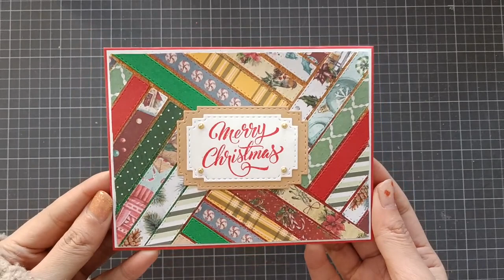Double Sided Tape Technique in Quilting Card Making - Alinacutle®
Find us on AMAZON and ALIEXPRESS by brand name - Alinacutle
AMAZON SHOP

If you are ALIEXPRESS affiliate group member and get affiliate income, here maybe good news for you.Our ALIEXPESS store have been signed up for affiliate incomes ,If any people click the links which you post on your social account to place order in my store, you will get sales commission 3-8%,the paying is very well!

The products used in this video:

Quilting dies
A4 double sided tape
Glue tape
Nesting frame dies
Christmas stamps
golden beads
glitter powders
5mm double sided tape

You enjoy each moment of crafting, AlinaCraft provide original designs & create a lovely life with you!